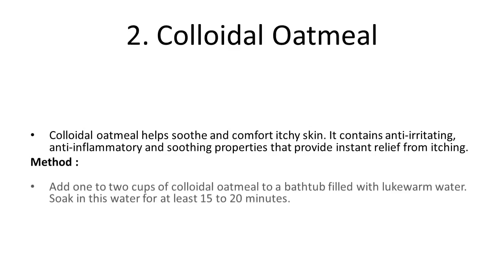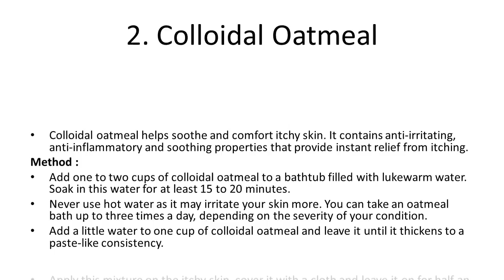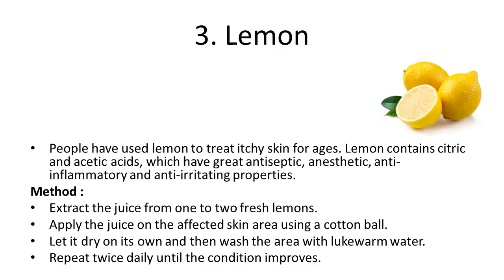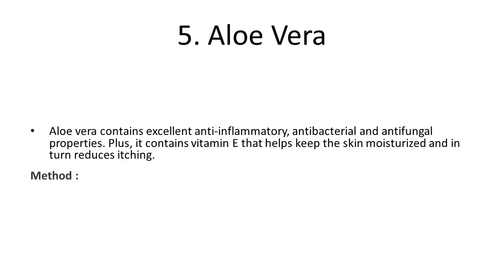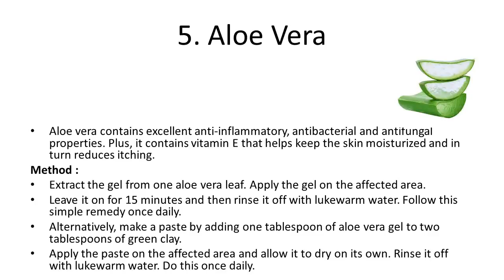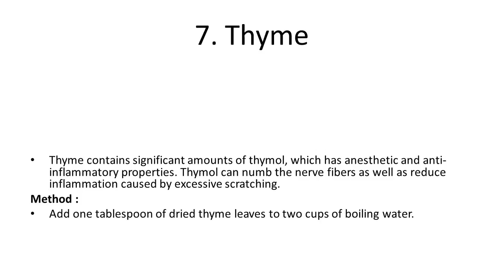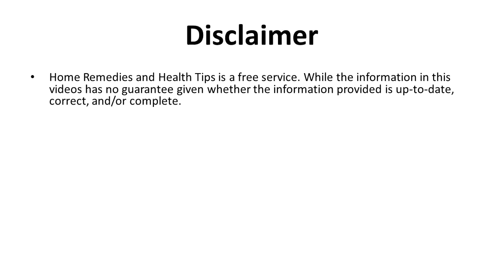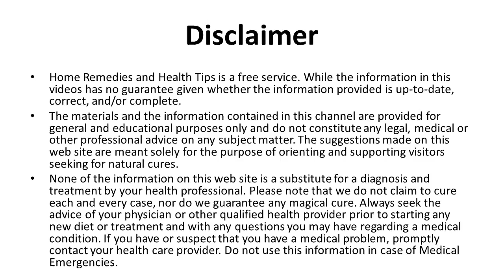How to Get Rid of Itchy Skin Naturally at Home Natural Home Remedies to Cure a